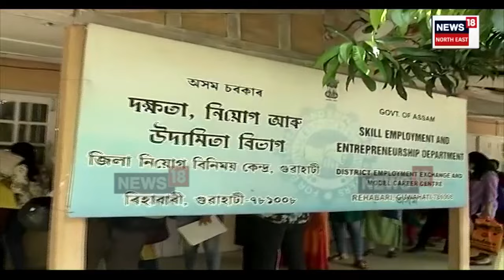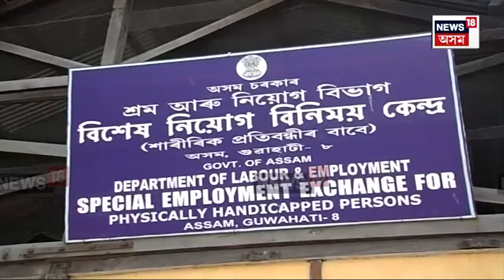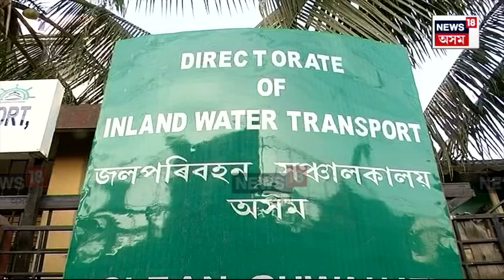Three Government office Will Close Soon | অচিৰেই বন্ধ হ'ব ৰাজ্যৰ তিনিটা চৰকাৰী কাৰ্যালয় | N18V